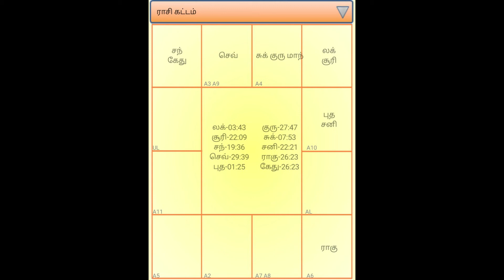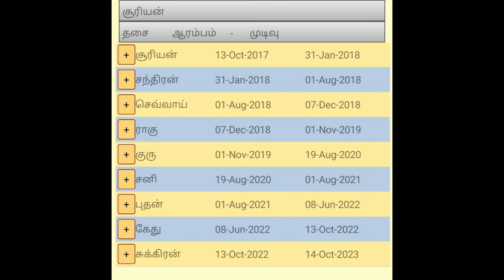வெளிநாடு செல்லும் யோகம் உண்டா ? | OM Shri Jothidam